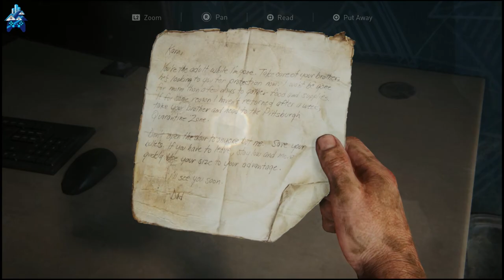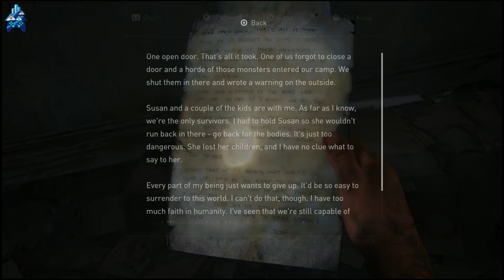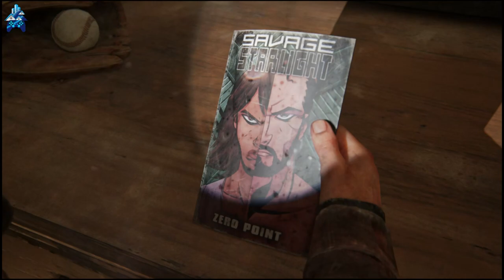2023.02.19 TO WYOMING [The Last of Us Part 1] | Downtown Gameplay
DowntownCMBrown plays through the Suburbs of Pittsburgh and Tommy's Dam in Wyoming in The Last of Us Part I.

Game Overview
The Last of Us Part I is a 2022 action-adventure game developed by Naughty Dog and published by Sony Interactive Entertainment. A remake of the 2013 game The Last of Us, it features revised gameplay, including enhanced combat and exploration, and expanded accessibility options. The single-player story follows Joel, who is tasked with escorting the young Ellie across a post-apocalyptic United States and defend against cannibalistic creatures infected by a mutated strain of the Cordyceps fungus. The game includes the expansion The Last of Us: Left Behind, a single-player campaign following Ellie and her best friend Riley. The original game's online multiplayer mode is omitted. Development was led by game director Matthew Gallant and creative director Shaun Escayg, who replaced original directors Bruce Straley and Neil Druckmann. Part I was rebuilt to take advantage of updated hardware, requiring new animations, art direction, and character models to align with the vision of the original development team. The visual departments analyzed the original cutscenes and narrative beats to identify crucial storylines and their original direction and purpose. The team expanded upon the gameplay, technology, and accessibility features of The Last of Us Part II (2020), using its game engine and building upon it with the updated technology. The cutscenes feature audio descriptions, for which the developers collaborated with Descriptive Video Works. Part I supports 3D audio, as well as the haptic feedback and adaptive triggers of the DualSense controller. Following several leaks, The Last of Us Part I was announced in June 2022 and released for PlayStation 5 on September 2; it is scheduled for release on Windows on March 3, 2023. It received positive reviews, with praise for its graphical enhancements, facial animations, artificial intelligence, and its added accessibility, audio, and controller options. The response to its gameplay and level design was mixed, and several critics questioned the necessity of a remake, especially considering its price. It received nominations at the Game Awards and Golden Joystick Awards.

Game Details
Developer: Naughty Dog
Publisher: Sony Interactive Entertainment
Directors: Matthew Gallant, Shaun Escayg
Producer: Waylon Brinck
Designer: Christian Wohlwend
Programmer: Travis McIntosh
Artists: Erick Pangilinan, Sebastian Gromann
Writer: Neil Druckmann
Composer: Gustavo Santaolalla
Series: The Last of Us
Platform: PlayStation 5
Release Date: September 2, 2022
Genre: Action-adventure
Mode: Single-player

Video Record Date: February 19, 2023